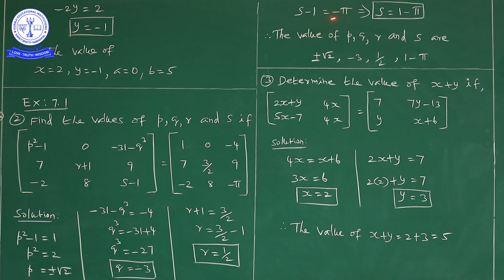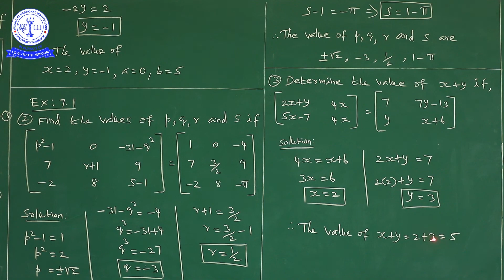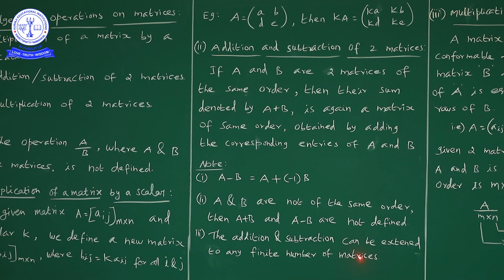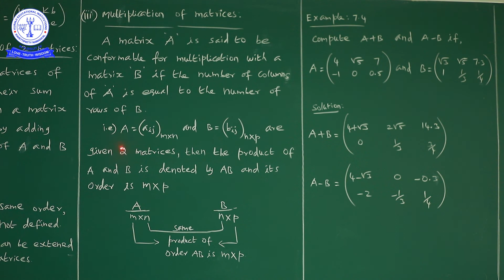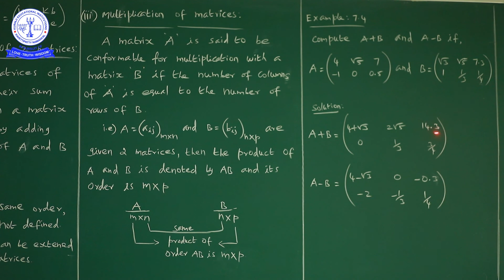11TH MATHS MATRICES AND DETERMINANTS (EX- 7.1) (03)